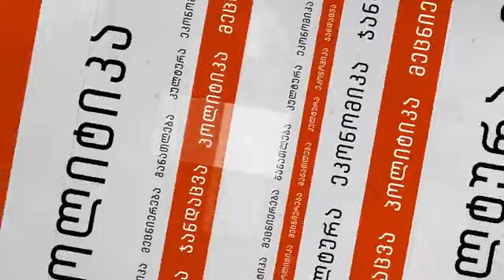🔴 გადაცემა „სოლიდარობის დრო“. სტუმრები: დემურ გიორხელიძე. მიხეილ ჟღენტი (05.04.2023)